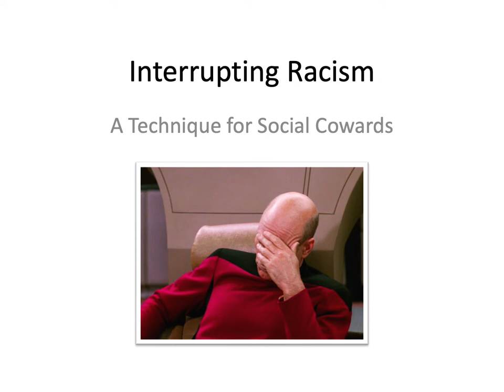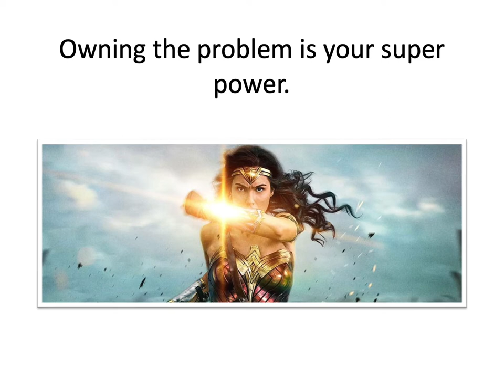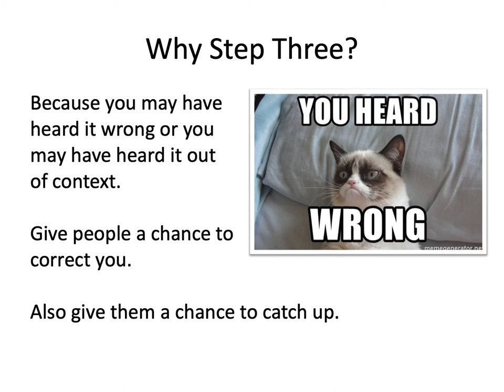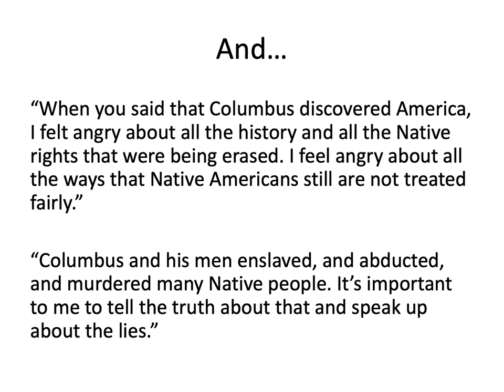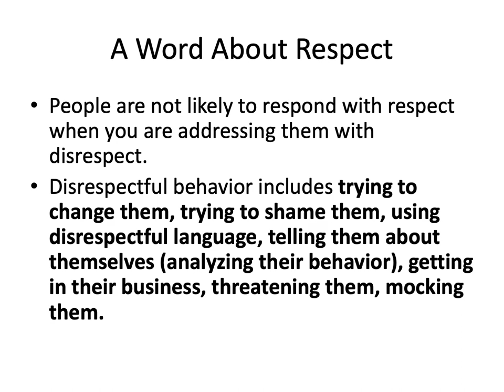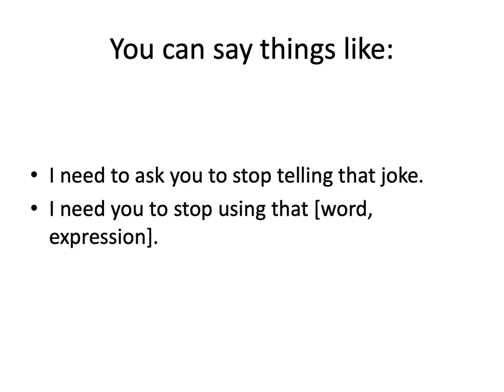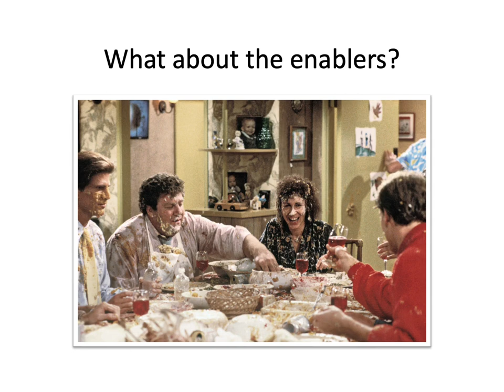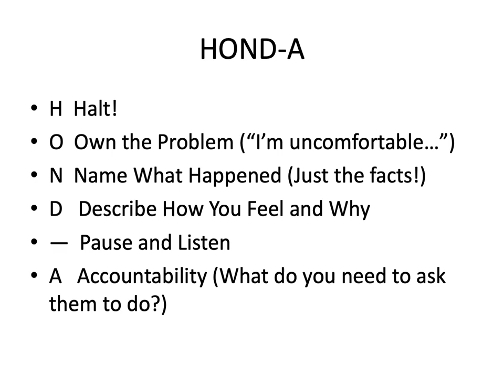Interrupting Racism: A Technique for Social Cowards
Carolyn Gage presents a five-point technique for interrupting racism when it occurs in a social context. "This is a half-hour video for people who are profoundly conflict avoidant and phobic about confrontations, especially public confrontations. I am one of those people. We are living in a time where confrontations tend to be either devastating call-outs that result in being 'cancelled,' or else they don't happen at all. Let's do better.